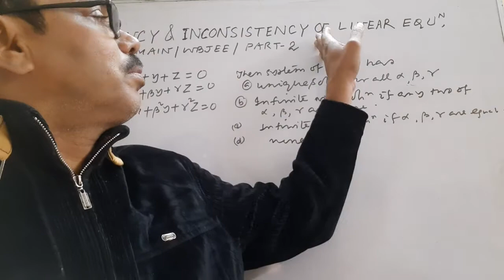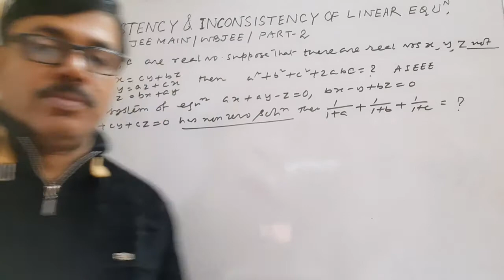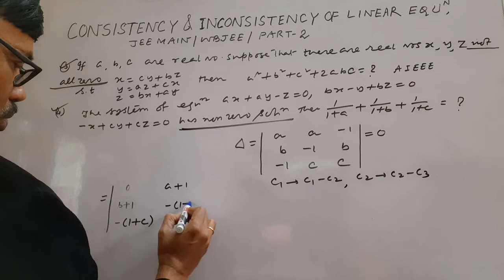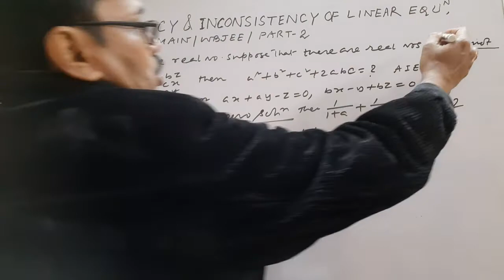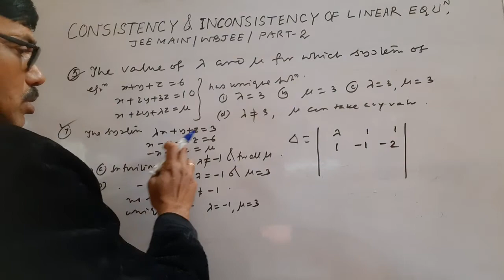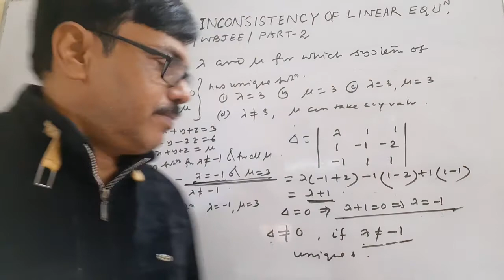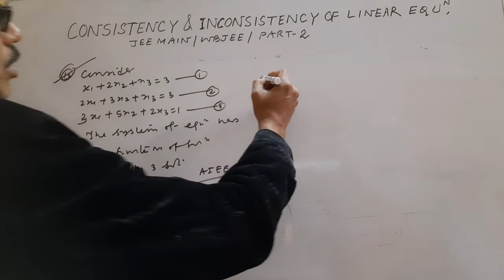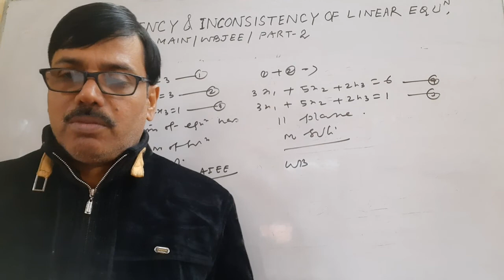CONSISTENCY & INCONSISTENCY OF LINEAR EQUATION.JEE MAIN/WBJEE/PART2